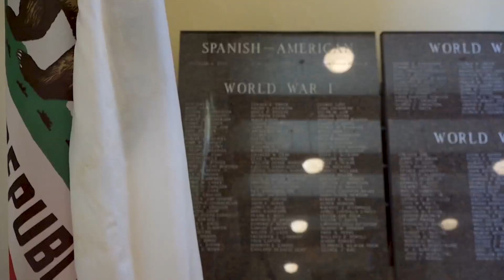Sacramento Memorial Auditorium honors veterans with flag ceremony, music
Events across Sacramento were dedicated to veterans on Memorial Day as thousands came out to honor their loved ones who served the country.